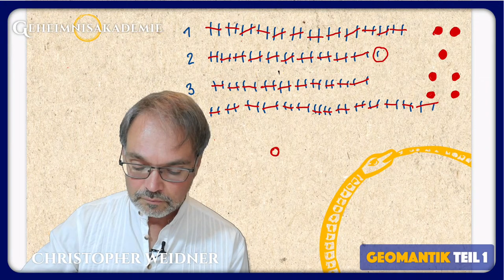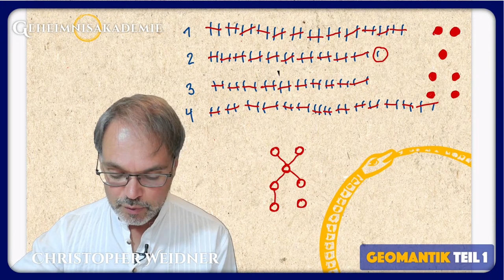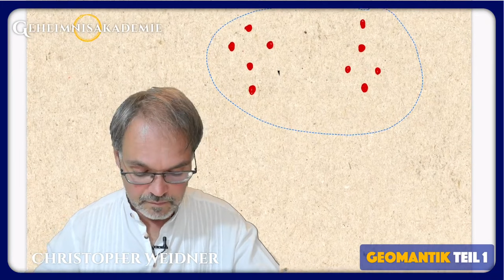GEOMANTIK Das Geheimnis des Erdorakels #1 Entstehung der Figuren (REWATCH)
GEOMANTIK: Das Geheimnis des Erdorakels
REWATCH Episode 1:  Die geomantische Figur und wie sie entsteht

*** Wie du eine geomantische Figur erstellst

Christopher lädt dich zu einem kleinen Experiment ein: das Erstellen einer geomantischen Figur. Alles, was du dazu benötigst ist ein Blatt Papier und einen weichen Bleistift oder Ähnliches.

Die geomantische Figur ist die Grundlage für die Arbeit mit dem Erdorakel. In diesem ersten Teil geht es nur darum, wie du eine solche geomantische Figur erstellst und welche Varianten es gibt.

In weiteren Episoden vertieft Christopher mit dir das Wissen um die Geheimnisse dieser uralten Orakeltechnik, die heute fast vergessen ist, in früheren Zeiten aber neben Astrologie und anderen mantischen Methoden zum Standardrepertoire jedes Suchenden gehörte ...

Wenn dir dieser kleine Exkurs gefallen hat, dann lass es mich hier in den Kommentaren wissen.

Und? Welche geomantische Figur hat sich dir gezeigt?